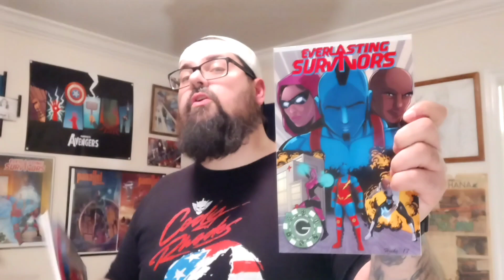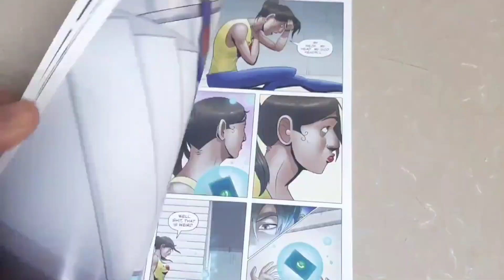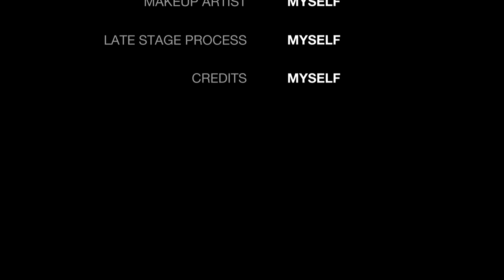WWE Royal Rumble 2023 Triple Shot